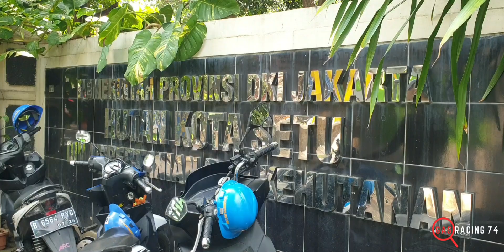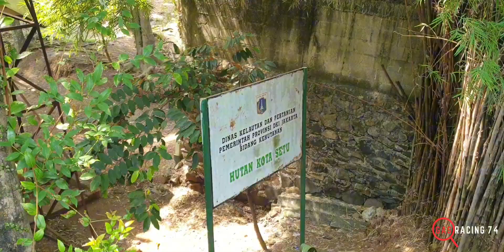GOES SEPEDA KELOKASI WADUK HUTAN KOTA SETU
Hai Assalammualaikum Teman-Teman gaskeun semua..

Seperti biasa update terus pembangunan infrastruktur waduk hutan kota setu ..

Tapi sebelum mulai, kita lihat dulu ne monitoring pembangunan infrastruktur waduk hutan kota setu seperti progresnya..

gasracing74 chanel